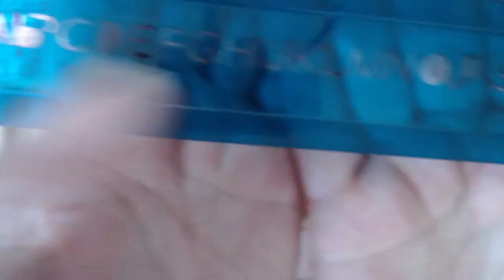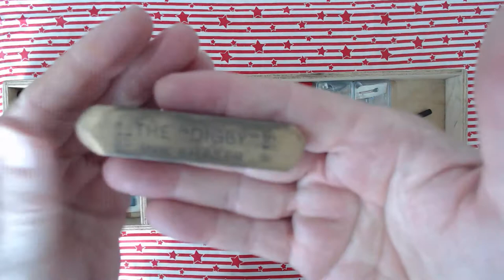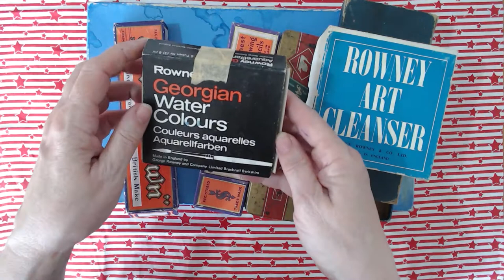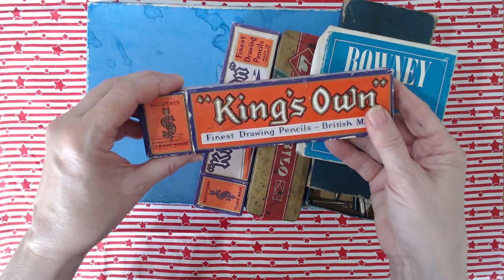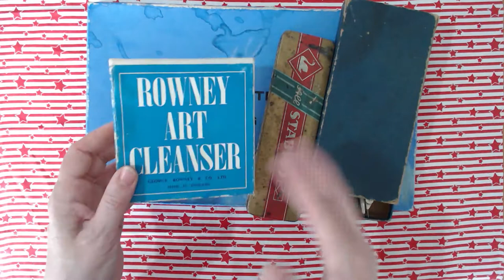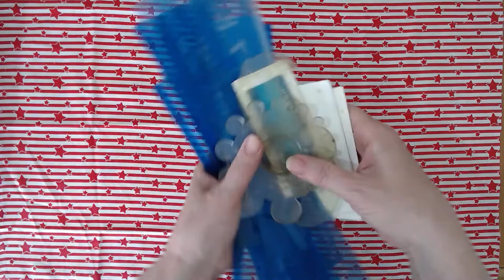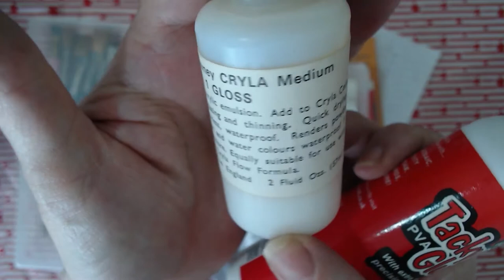A huge art supplies haul! - See what I got in this massive art box - Help me identify things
A huge art supplies haul! See what I got in this huge art box and help me identify some of the more unusual items. My husband wanted the box, so it seemed like a good idea to unbox it's hidden contents. What did I get ?

This was so huge that I had to get hubby to hold it for the pic. It was far too heavy for me!!!

I hope this video inspires you to give art a try. As long as you have fun, then the journey will have been worth it.

My Etsy shop

Don't forget ... Draw every day and have fun!